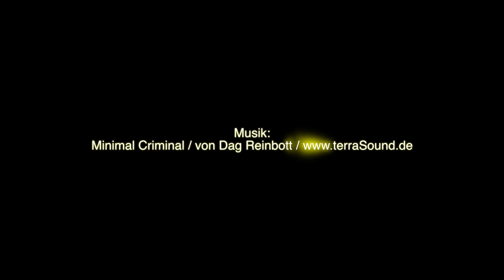DOM 2016 im März 4K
DOM 2016 im März - Auflösung bis 4K